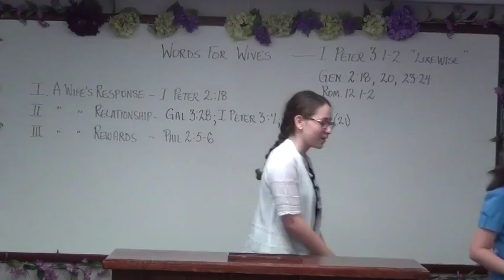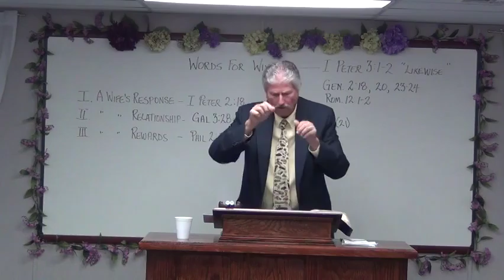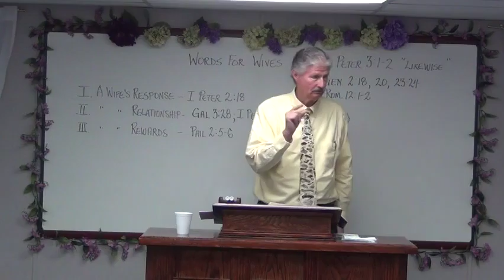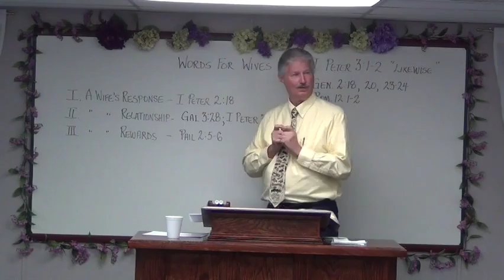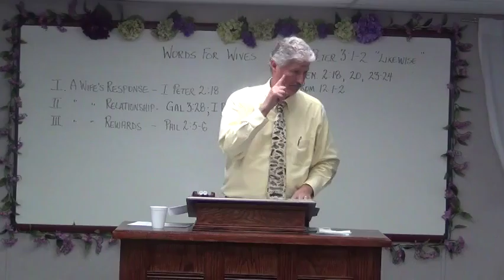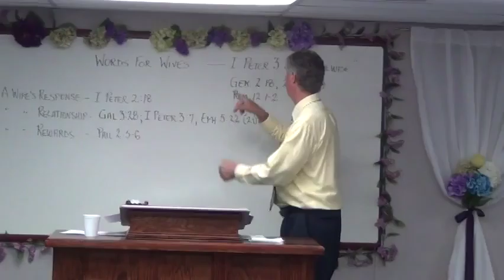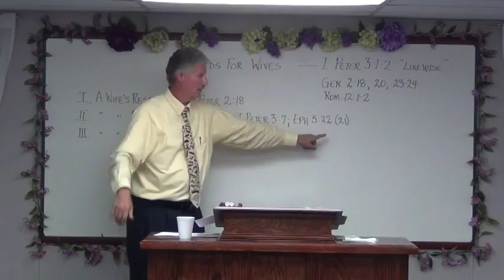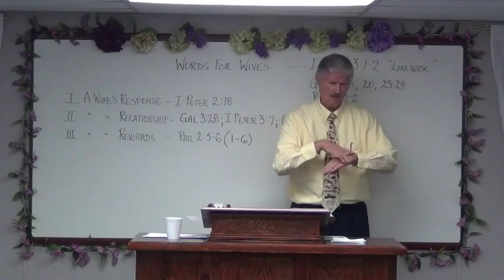May 8 2016 Words For Wives